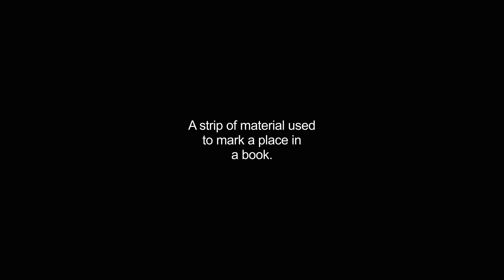bookmarks video Dictionary meaning and pronunciation